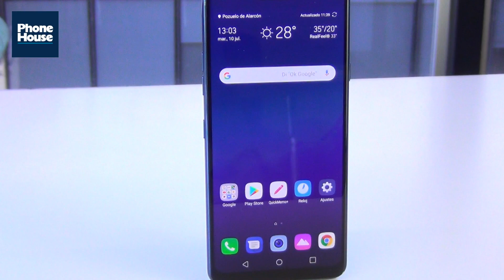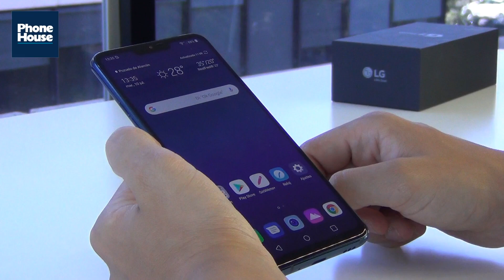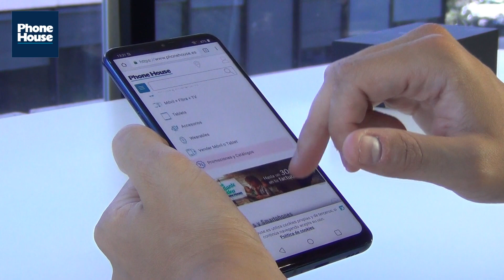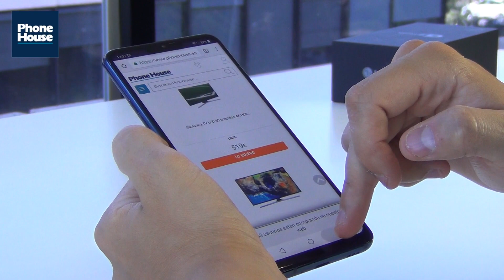Review LG G7 ThinQ Español